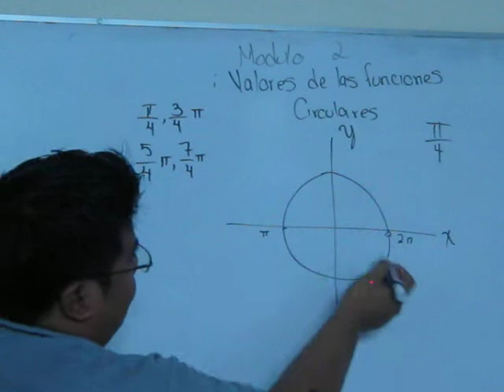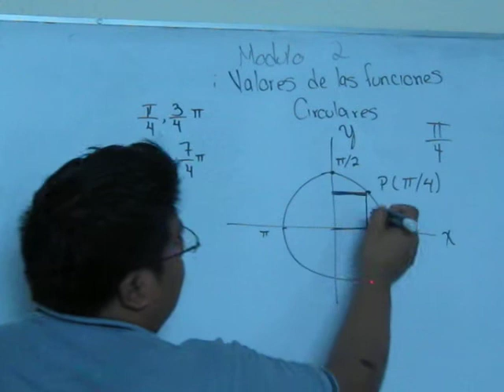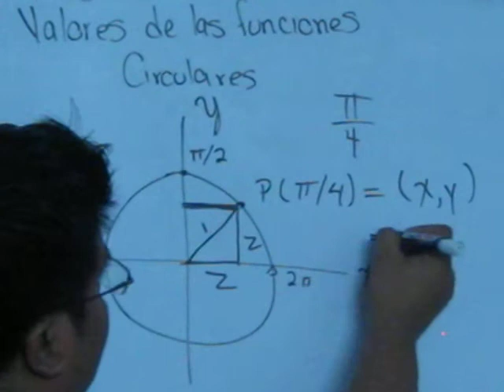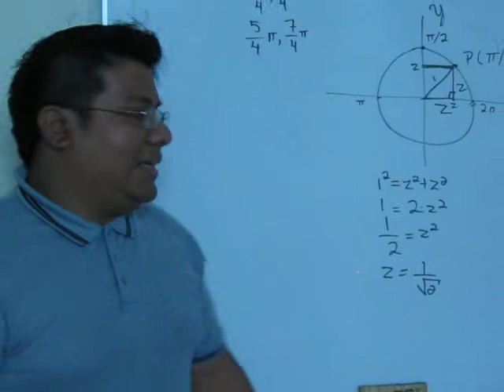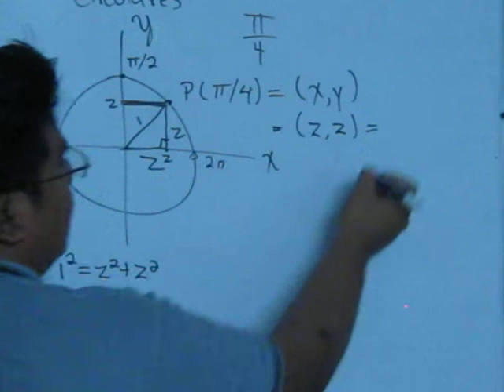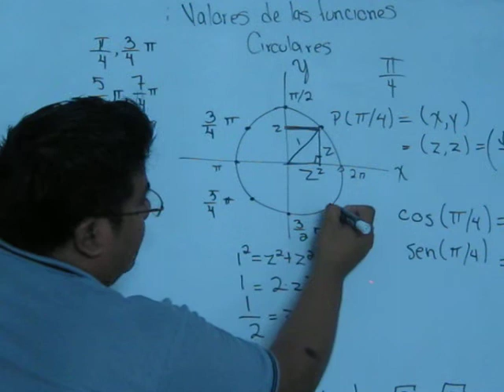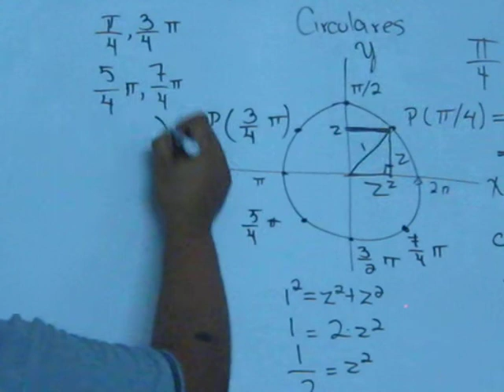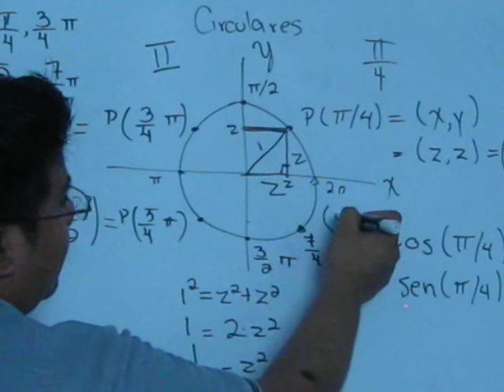Mate 4explicaciones generales módulo 23